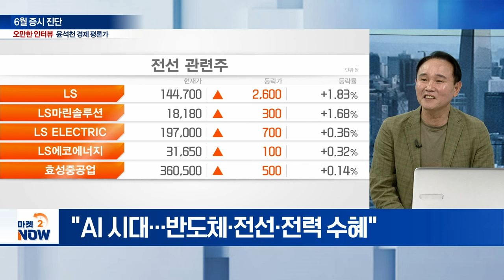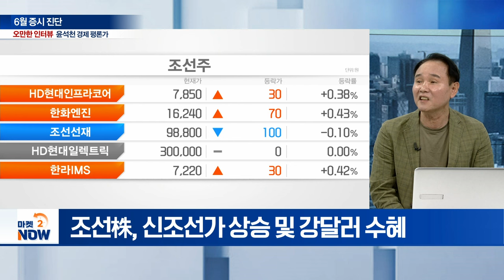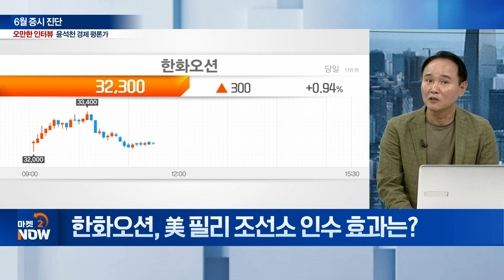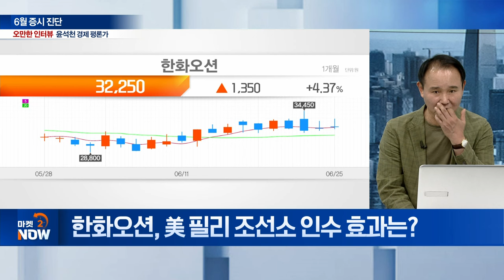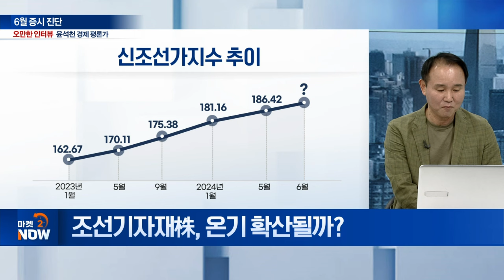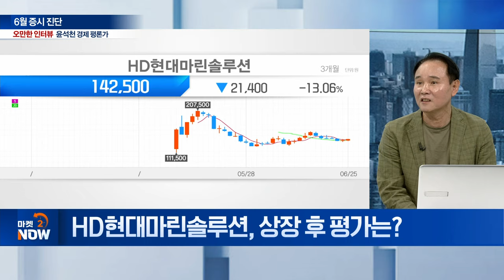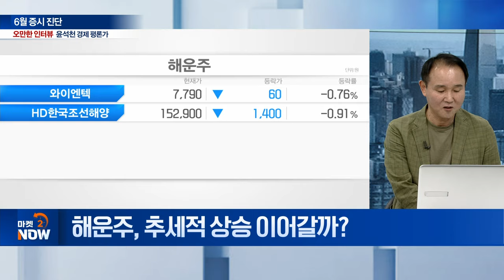조선의 조선株 "K맛 좀 보시게~" 주가 가보자고 / 윤석천 경제평론가 [오만한 인터뷰] | Market Now (20240625)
Q. 반도체·전선 등 주도주 약세 단기에 그칠까?
Q. 증시 조정 속 조선株 호조... 동력은?
Q. 美中 갈등 속 K-조선 수혜는?
Q. 조선기자재株, 온기 확산될까?
Q. 한화오션, 美 필리 조선소 인수 효과는?
Q. HD현대마린솔루션, 상장 후 평가는?
Q. 해운주, 추세적 상승 이어갈까?
Q. 저출산 위기... 사회 경제적 손실은?
Q. ‘인구 국가비상사태’ 선언... 정책 실효성은?
Q. 엔젤산업 관련주 급등... 투자 유의점은?